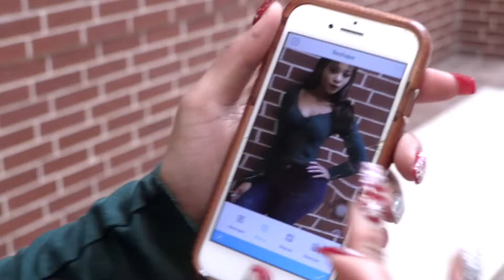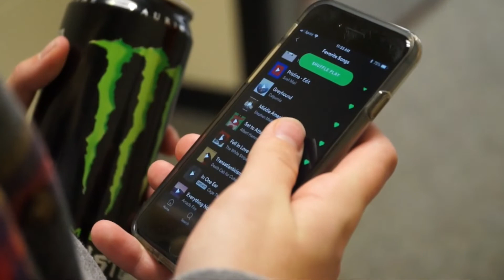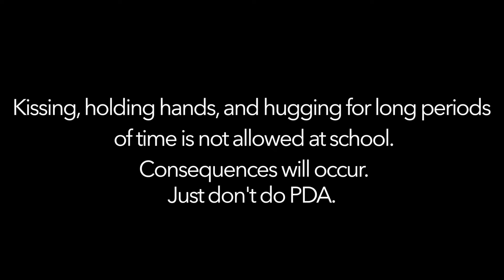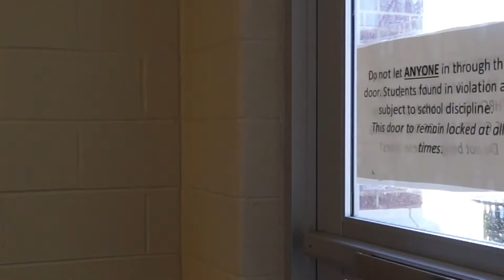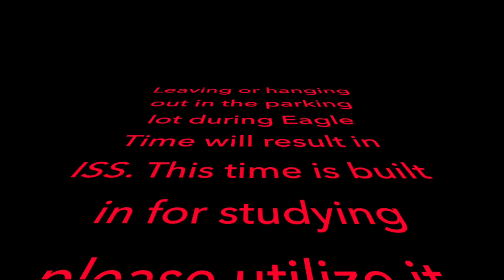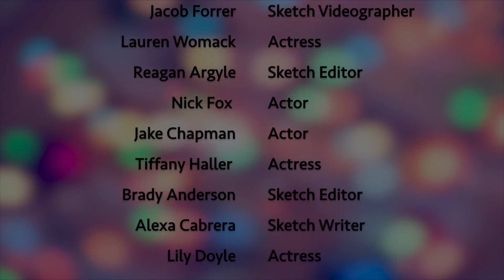The Mid-Morning Show - Episode 3